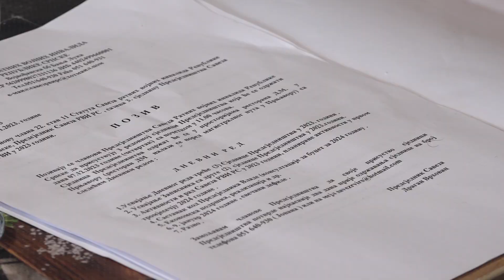Sjednica Predsjedništva Saveza RVI održana u Prnjavoru 07.12.2023.